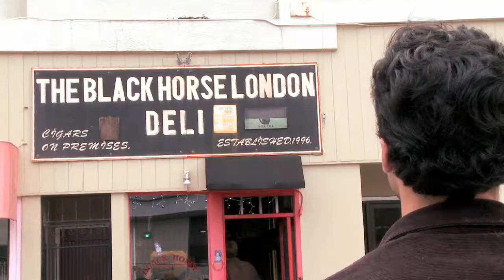Reversible Smoking Jacket Training Video